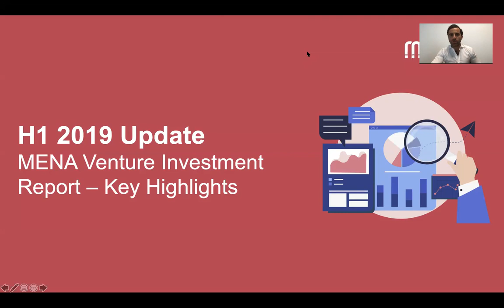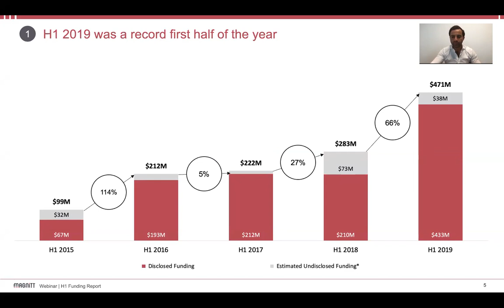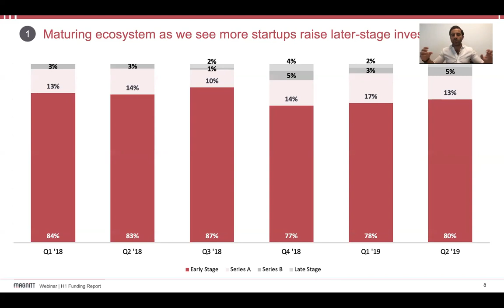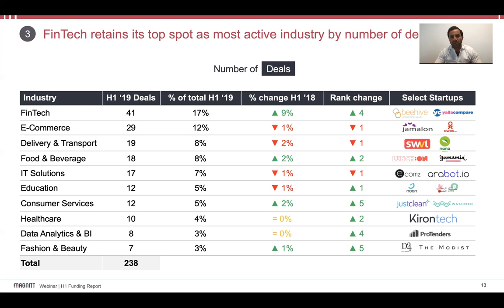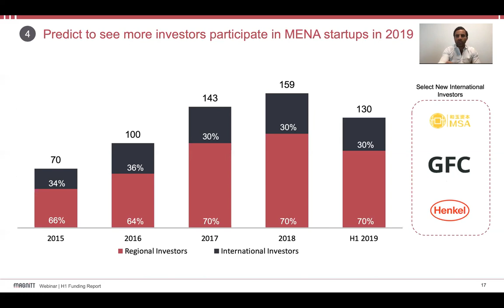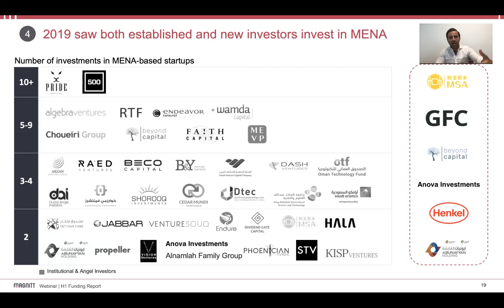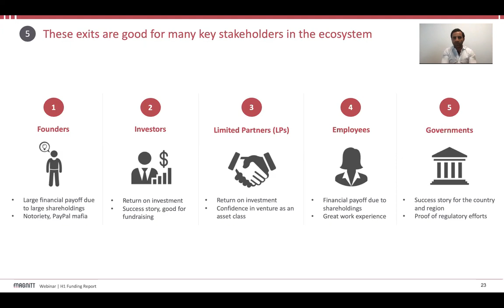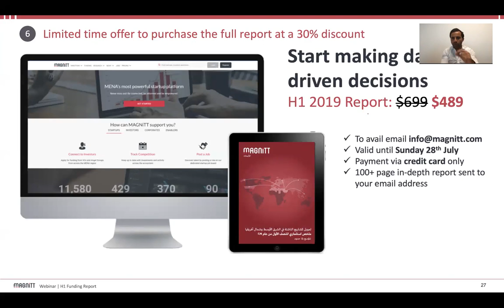H1 2019 MENA Venture Investment Report - Key Highlights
Welcome to MAGNiTT!

MAGNiTT, founded by Philip Bahoshy, is the largest investment data platform for the MENA startup ecosystem, be investors, entrepreneurs and corporates. Based out of Dubai, UAE, MAGNiTT connects entrepreneurs directly with ecosystem stakeholders including funders, mentors, support services, and talent. Startups can apply for funding directly to VCs and angel networks using their MAGNiTT profile. Simultaneously Investors, Corporates, Mentors and Service providers are able to review information on over 5,500 startups including funding history. MAGNiTT has a data driven approach to educating users on the funding landscape through analytical reporting and data dissemination.